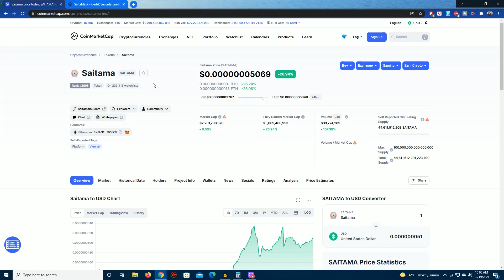Saitamask Certik Audit Almost Done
Here is a video of me discussing how saitamask certik audit is almost done.